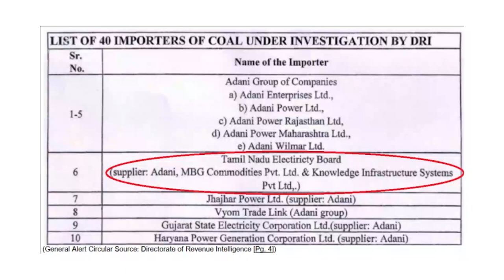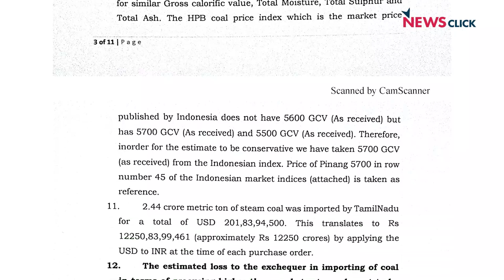Why is DMK-Govt Silent on Coal Import Scam?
The Hindenburg report has revealed Directorate of Revenue Intelligence finding huge over-valuation of coal by the Adani Group, to the extent of 50% to 100%. Tamil Nadu Electricity Board has been mentioned in the list of importers.

The Dravida Munnetra Kazhagam government had assured a probe into the previous regime’s financial scams as part of its election manifesto. However, it is maintaining a studied silence on this issue, Jayaram Venkatesh, founder of anti-corruption NGO Arappor Iyakkam, tells NewsClick.